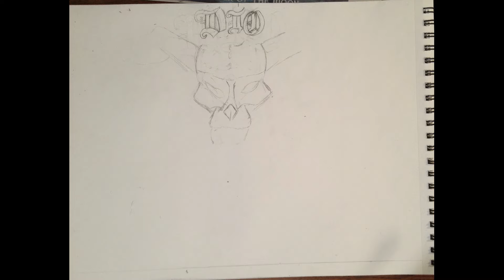Anything but shit and RC Friday